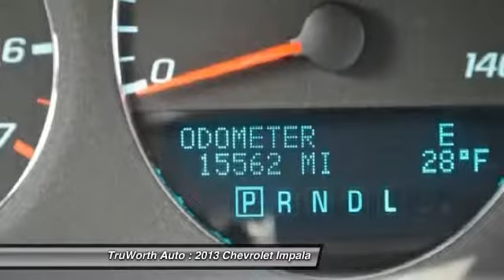2013 Chevrolet Impala Indianapolis IN P4786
2013 Chevrolet Impala LT - $15000

TruWorth Auto
3006 E. 96th St.

BrCopy and Paste to view this Vehicle's personalized page!brbrFive Reasons to Visit TruWorthAuto.com:br1) Over 50 HD Photos of EVERY vehicle!br2) HD VIDEO of every vehicle!br3) Industry-exclusive Vehicle Scorecard of every vehicle!br4) CARFAX Report on every vehicle!br5) Instant Trade-in Value on YOUR Vehicle! brbrbrbr